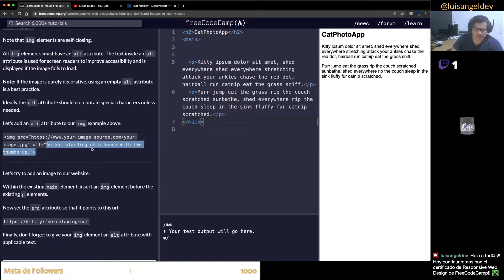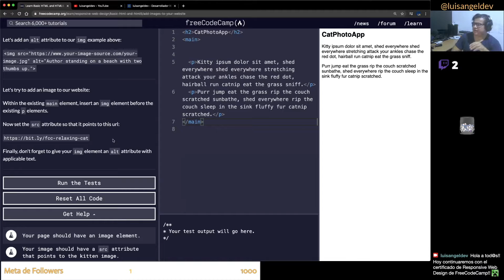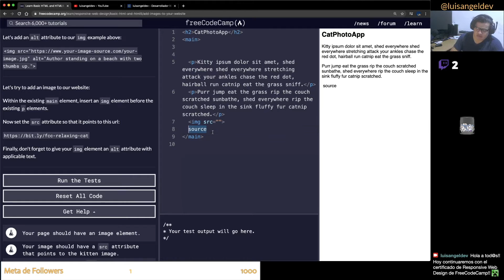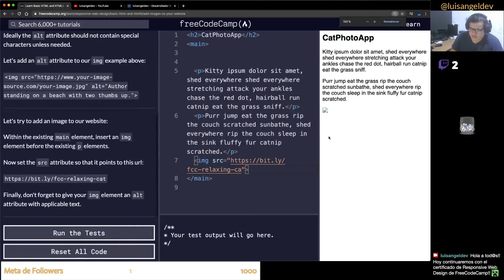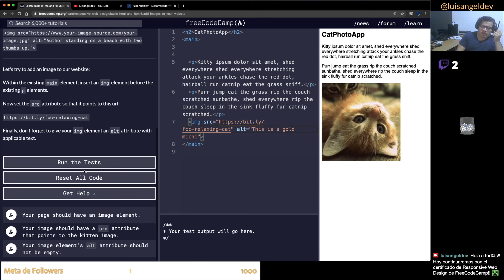Etiquetas img, agregando imágenes en HTML - Desarrollo web - freeCodeCamp en español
En HTML también podemos mostrar imágenes, para esto utilizamos la etiqueta img.